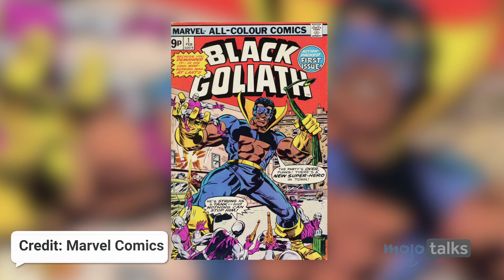What the New Ant-Man and the Wasp Trailer Reveals About The MCU - Mojo Reacts!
BEWARE INFINITY WAR SPOILERS AHEAD!
New Ant-Man and the Wasp Trailer - Mojo Reacts!

Hot on the heels of a record breaking weekend for Infinity Wars, Marvel has dropped a new Ant-Man trailer, and it has a lot of people talking. Our WatchMojo panel breaks down all the things you need to know from the trailer and speculates on what it all means for the MCU moving forward.